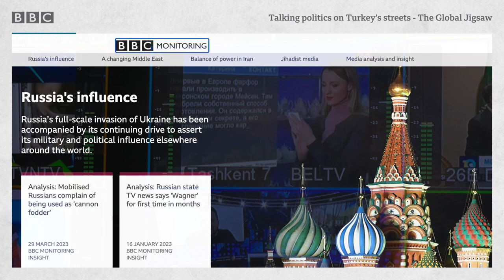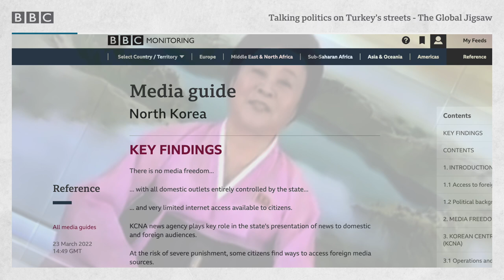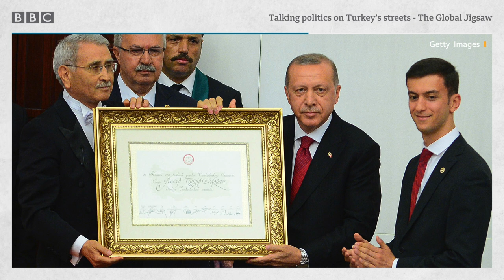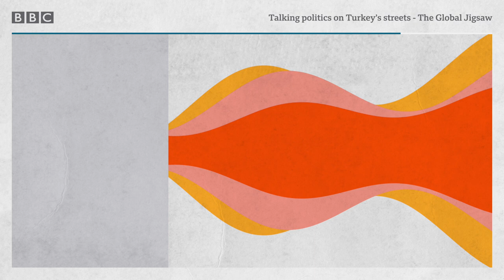Talking politics on Turkey’s streets - The Global Jigsaw, BBC World Service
The heated vox pop debates going viral in Turkey.

As the cost of living crisis bites, heated arguments play out in cities and online. The street-corner videos, watched by millions, debate everything from the price of cucumbers to sky-high rents. And they have become a powerful alternative to state-controlled media.

Producers: Anne Dixey, Kriszta Satori
Presenter: Krassi Twigg
Editor: Judy King
Original music: Pete Cunningham
Sound engineer: John Boland
Video producer: Suniti Singh